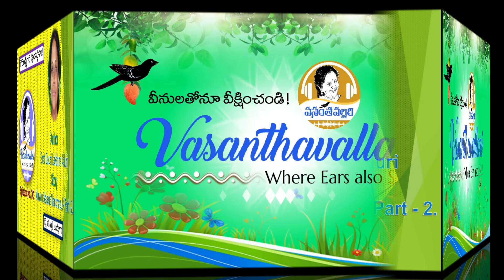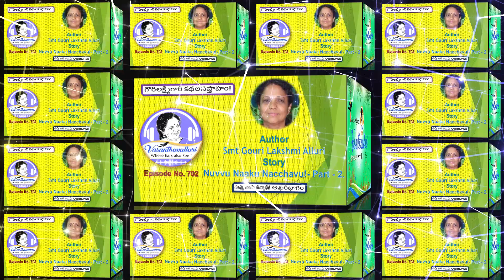Story : Nuvvu Naaku Nacchavu - Part - 2. (Vasanthavallari - 702).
Vasanthavallari - 702.
Story : Nuvvu Naaku Nacchavu - Last  Part.
Written by Smt Gouri akshmi Alluri.